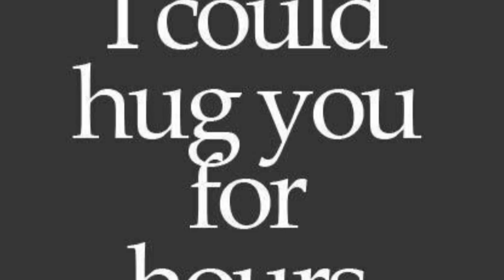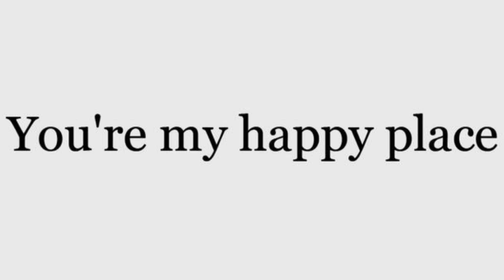Good Morning MY Beautiful Little Prjncess